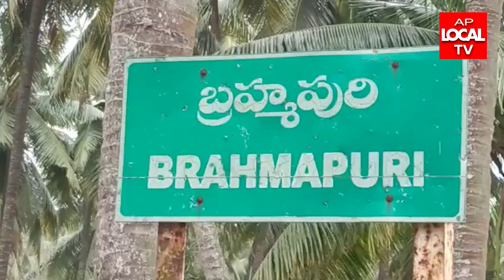బ్రహ్మపురి గ్రామంలో మహిళా సంఘాలకు టోకరా పెట్టిన ఆంధ్ర బ్యాంక్ బ్రాంచ్ బీసీ పాయింట్ మహిళ